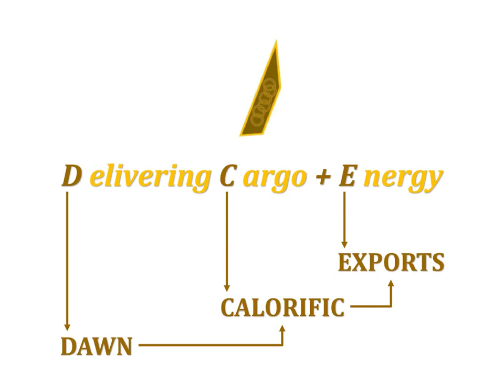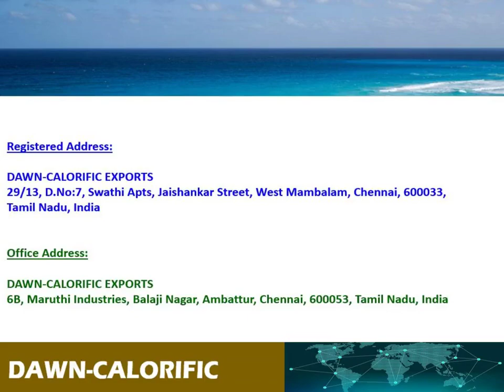WELDING CONSUMABLES SUPPLY TO NIGERIA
Background Music (BGM) Details:

Song:
🌴 Exotic Tropical Vlog No Copyright Sunny Paradise Travel Background Music | Palm Shadows by walen